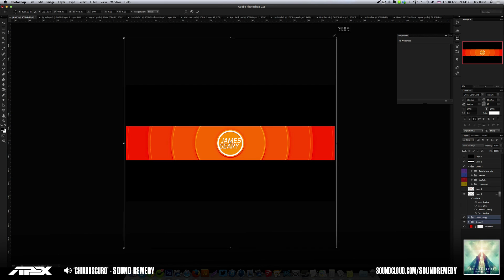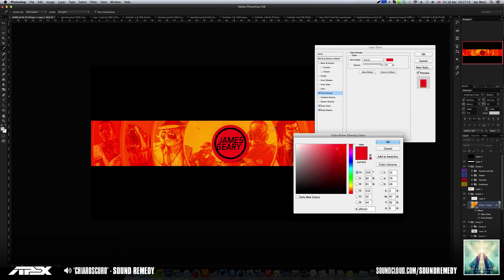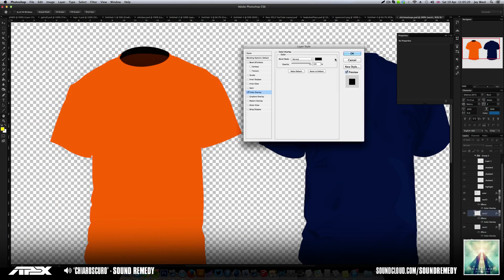RoadTo30K MrJamesGeary Branding - Speedart by APEX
Used with explicit permission from the artist.
Please do not use his work without asking first.